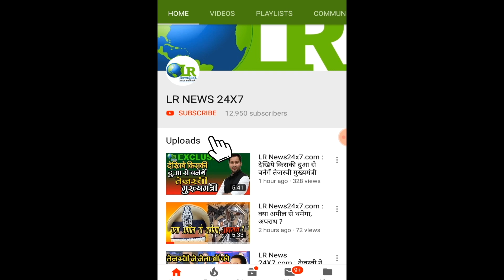LR News24x7.com PM मोदी ने दिया गरीबों को धोखा जनता को है अब राहुल पर भरोसा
LR News24x7.com
PM मोदी ने दिया गरीबों को धोखा जनता को है अब राहुल पर भरोसा